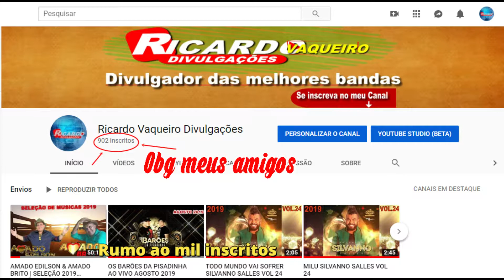Rumo ao Mil inscritos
Obg meus  amigos que já são inscrito.
sempre vai ter novidades no nosso canal !!